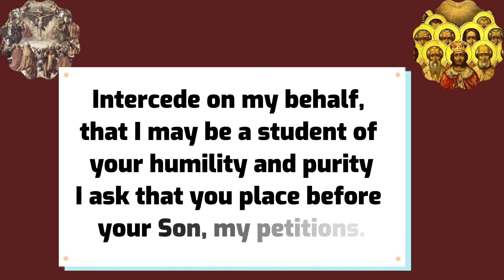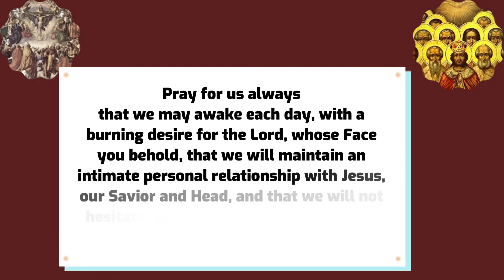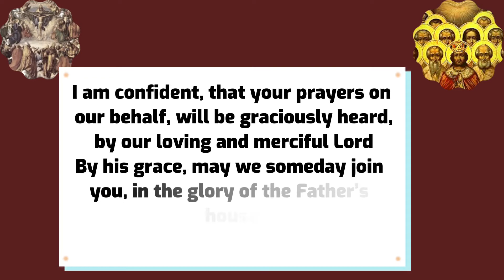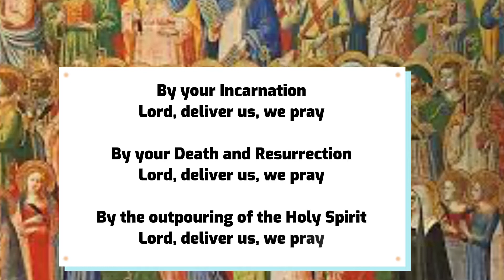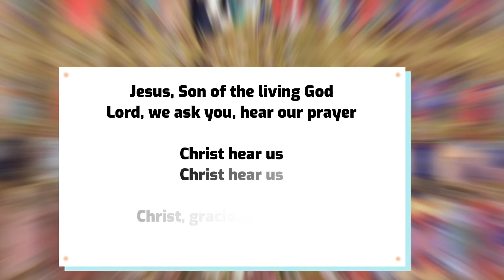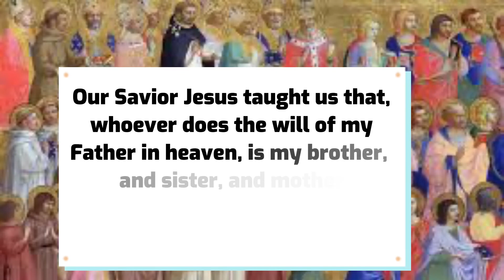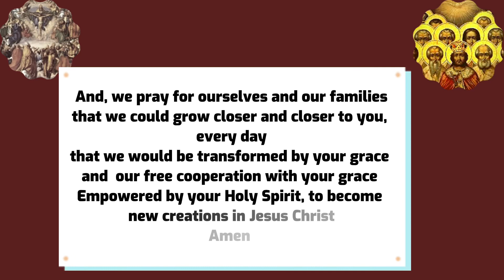All Saints Day Novena Day 1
All saints day Novena can be said at anytime of the year for all intentions but it is traditionally said 9 days prior to the feast of all saints
The feast of all saints is celebrated in the Catholic Church on 1st November yearly for western churches and on the first Sunday after Pentecost for the Easter rites churches.
The feast of all Saints is a holy day of obligation. Holy days of obligations are regarded as Sundays, attending mass is compulsory and staying off work is recommended.

All Saints' Day is also known as All Hallows' Day, the Feast of All Saints, the Feast of All Hallows, the Solemnity of All Saints or Hallowmas,

The feast of all saints is a Christian solemnity celebrated in honour of all the saints of the church, whether they are known or unknown, popular or not.

As you join in this Novena for the feast of All saints , May all your prayers be answered. Amen
All saints novena day 1
Feast of all saints novena day 1
Novena for the feast of all saints day 1
Novena in honour of all saints day 1
Novena in commemoration of all the saints day 1
Litany of all saints
Prayer for all saints day
All saints litany
All saints day Novena prayers
All saints church
All saints novena
All saints day
All saints litany in Tamil
All saints litany in Malayalam
Feast of all saints prayer